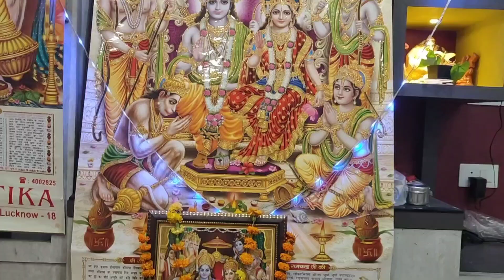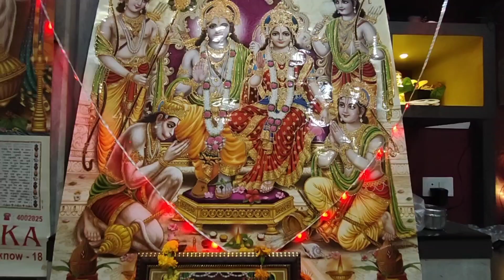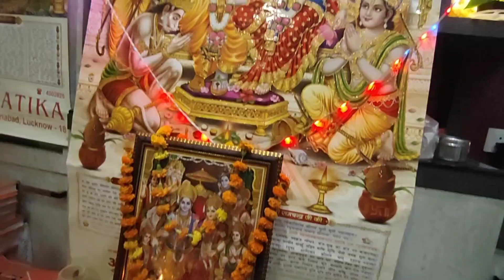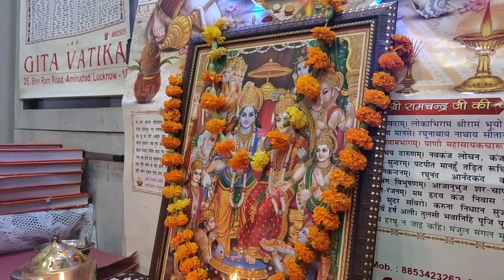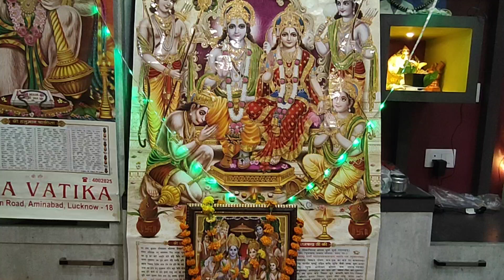Sunday Ramayan 30/6/24 Rajiv bhaisahab ke nivas par